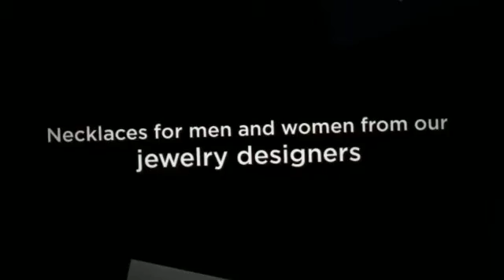Saintmichaelsjewelry.Com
- We offer unique Christian jewelry online. Browse the large variety of cross earrings & necklaces for men and women from our jewelry designers.